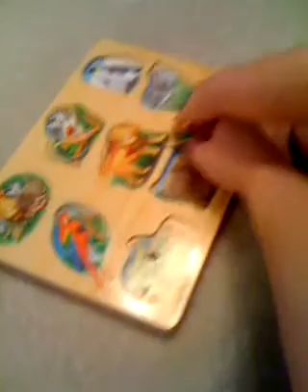Puzzle Aug 11 11